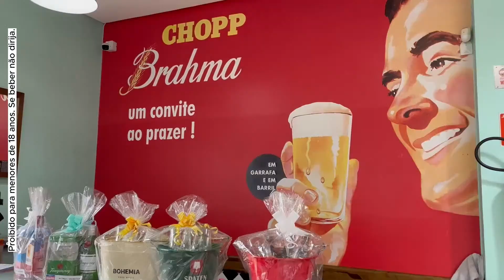Repórter do Povo - Novo comentarista Entre Linhas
Rádio Uirapuru - Passo Fundo FM 102.5